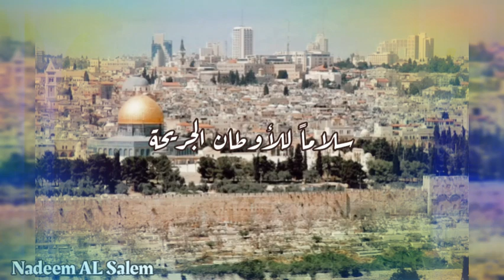موطني _ عزف عود